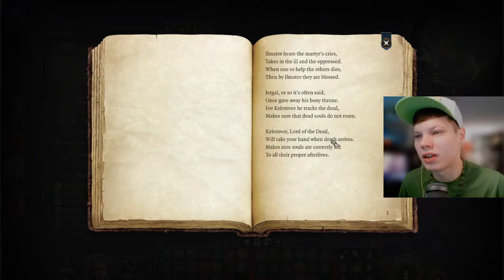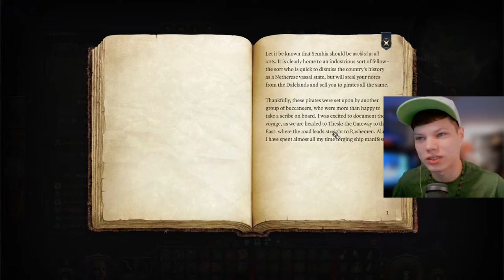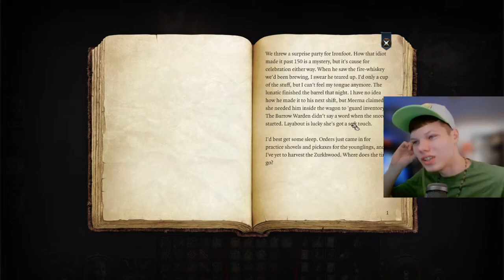The last of the Under Dark | Ep 10 | Let's Play BG3! (Recap)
Detour after detour, we continue to Moonrise Towers! There's gotta be a way out...
Baelen bone cloak 40:00